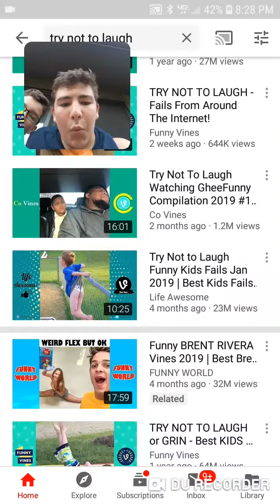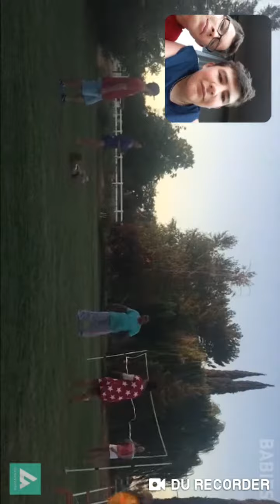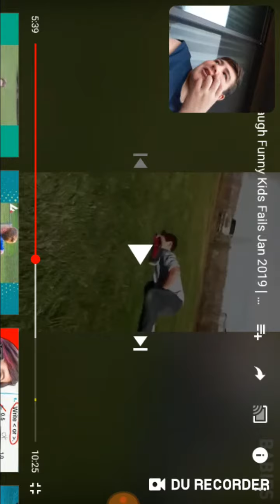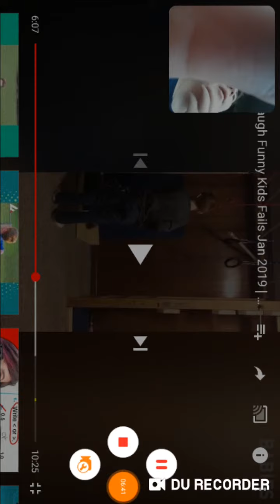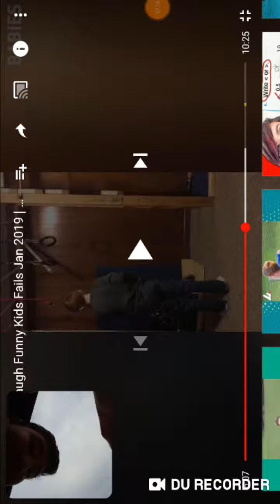June 9, 2019